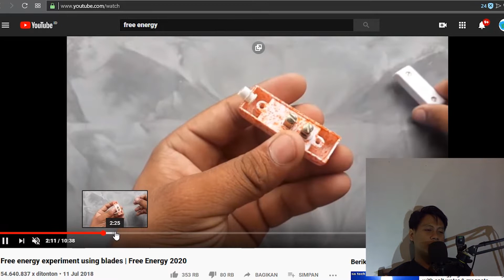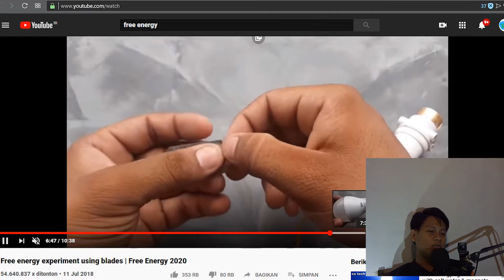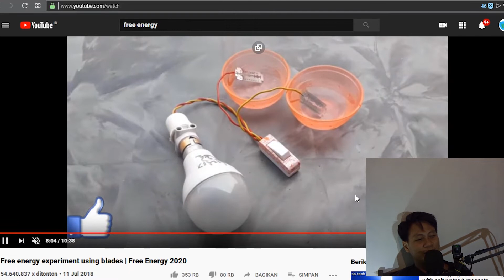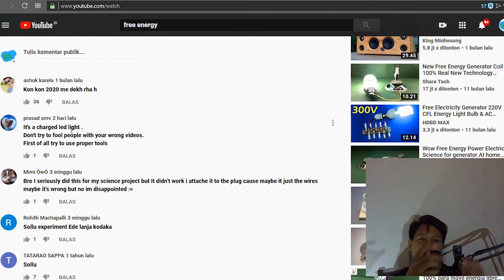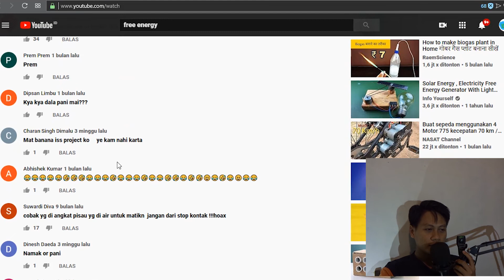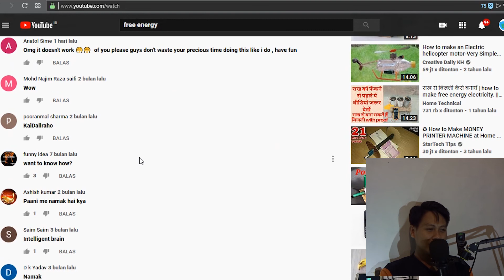free energy - REACTION